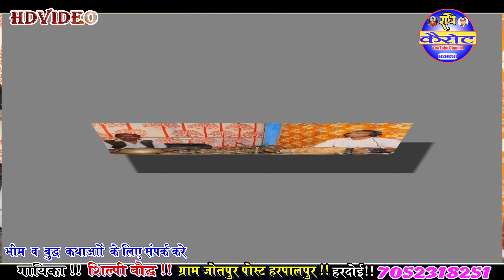2023_का_नया_बुद्ध_गीत || गौतम तेरे चरणों की अगर धूल जो मिल जाए || गायिका_शिल्पी_बौद्ध || हरदोई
🙏जय भीम 🙏नमो बुद्धाय 🙏जय भारत 🙏जय संविधान 🙏

              🌹Aapka Apna Radhe Cassette YouTube Channel🌹

गायिका शिल्पी बौद्ध ग्राम जोतपुर हरपालपुर हरदोई

                   सभी दोस्तों को राधे कैसेट स्टूडियो की तरफ से

हमारे चैनल पर भीम गीत और बुद्ध गीत और बहुजन महापुरुषों के इतिहास के बारे में सभी गायकों के मुखारविंद से वीडियो अपलोड होते रहते हैं

     आप सभी लोगों से निवेदन है _कि हमारे इस चैनल को अगर आपने
                              महान दया होगी🙏🙏🙏
                       DJ Remix Recoding Ke Liye Samprak Kare
सूचना__गायक व कलाकार अपने ऑडियो वीडियो हमारे स्टूडियो से रिकॉर्डिंग

Recording Audio Video--(राधे कैसेट सिमरा चौराहा हरदोई)

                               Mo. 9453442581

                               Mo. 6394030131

                   24 घंटे में हटा दिया जाएगा
Digital Partner: Mordhun Media Pvt. Ltd.
Digital Head: Boby Rajput
Managed By : Ajay Thakur